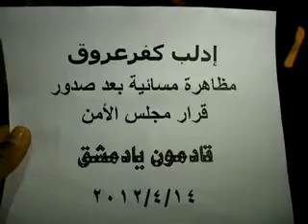إدلب - كفرعروق || مسائية بعد صدور قرار مجلس الأمن 14-4-2012